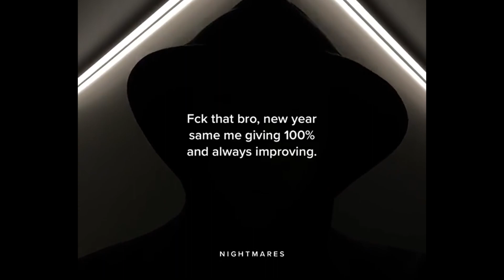Coldest sigma moments Part 24🥶🥶🥶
SONGS💫👇
0:00 - Call Me (Slowed)
0:20 - Worth Nothing (Slowed + Reverb)
0:39 - No Snitching (Slowed + Reverb)
0:49 - North Memphis
1:00 - Override (Sped up)
1:11 - GRAVECHILL - TWILIGHT (Slowed + Reverb)
1:42 - WARNING (Slowed)
1:56 - BEAT TRAVA PULMÃO (Slowed)
2:20 - TAKTSTÖRER - 141 Schneeschieber
2:30 - BEAT MÁGICO QUE MEXE COM A SUA MENTE (Slowed + Reverb)
2:51 - GIGA CHAD THEME (PHONK HOUSE REMIX) (Super Slowed)
3:03 - TWISTED - WORTH NOTHING
3:17 - MC ORSEN - Warning (Super Slowed + Reverb)
3:26 - MurderCaust - Lord Lorenz (Slowed)
3:33 - PSYCHO CRUISE (Slowed + Reverb)
3:47 - SUNRISE (Super Slowed + Reverb)
4:33 - REBOLA NO MEU C4RALH0 (Ultra Slowed + Reverb)
4:45 - BEAT ALUCINANTE (Ultra Slowed + Reverb)
5:05 - Disturbia - Xanahxlic
Thanks❤️.